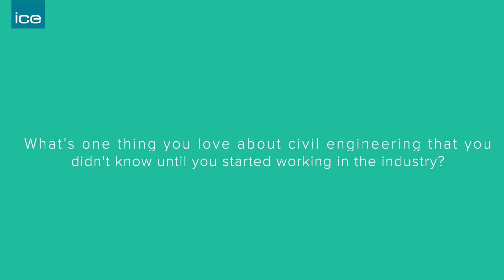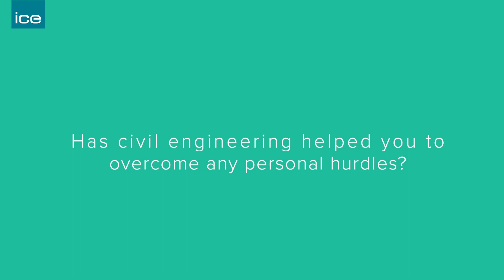What is civil engineering (WICE) | Josh Macabuag